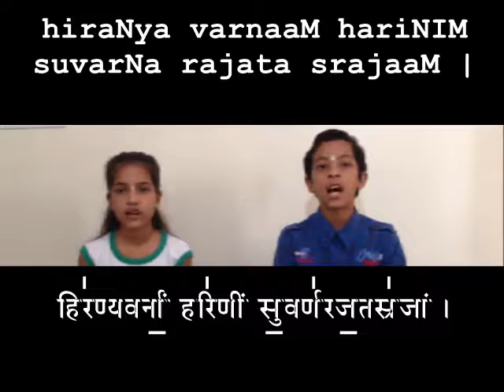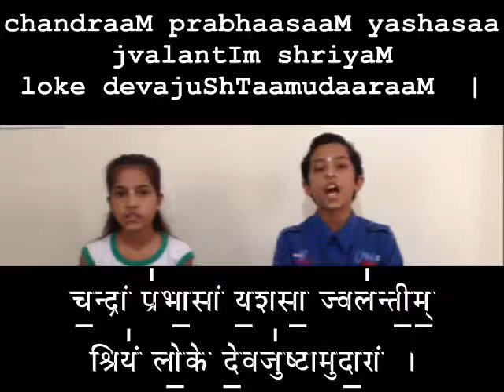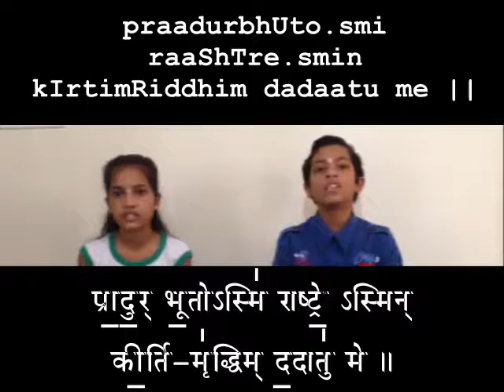Sri Suktam Class 16